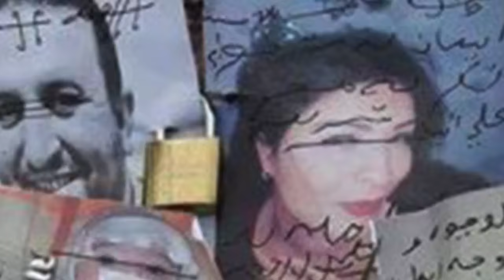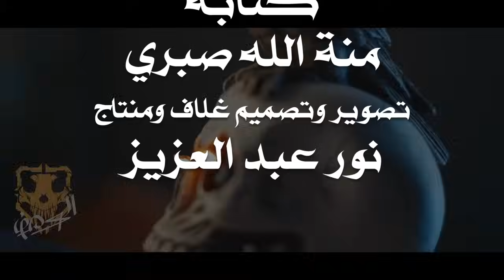ظاهرة الاعمال والسحر / الكهف the cave / محمد جويلي / الموسم الثاني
للدعم المادي للقناه ( فودافون كاش /  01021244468   )  او GweLYm@instapay
القصة بقلم الكاتب /
اعداد ومراجعة / محمد شعبان
مونتاج/ عبد الرحمن فولي

قصص رعب
قصص جن
تجارب حقيقية
حدث بالفعل
قصص غموض
اثارة
تشويق
تقارير حقيقية
تقارير جن
تقارير رعب
تقارير جريمة
تقارير عن أحداث غامضة
تقارير مثيرة
ارواح شريرة
short horror film#
scary_movie#
scary_story#
short_horror#
فيلم رعب
بيت_مسكون#
#+18
+21#
رعب_جويلي#
جويلي#